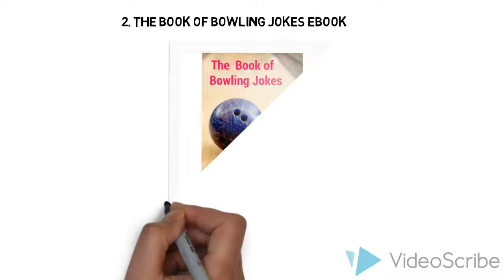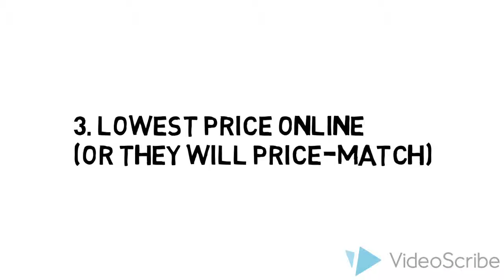Brunswick TZone Mardi Gras Bowling Ball Review & $5 Off Coupon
If you really want to get a great deal on Brunswick TZone Mardi Gras bowling ball you really need to check this site out:

1. They have the best prices online (or they will match-price)

2. They have 365 days Return policy. If you don't like your shoes you have one full year to return it.

3. They offer same day shipping so you don't have to pay extra for expedited shipping. 95% of their orders are delivered in 3 days.

4. And last but not least you get 2 free gifts - a bag of Ebonite Ultra Slide Powder and The Book of Bowling Jokes Ebook (100+ easy to remember one liners)